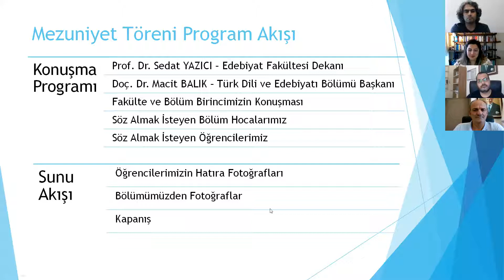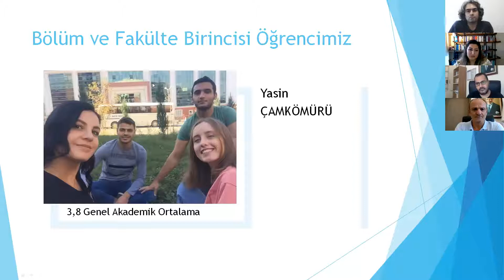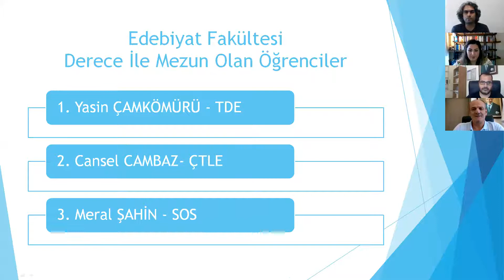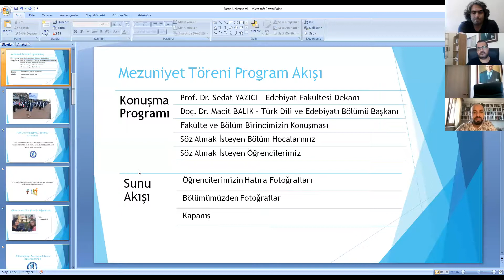Bartın Üniversitesi Edebiyat Fakültesi Türk Dili ve Edebiyatı Bölümü 2020 Online Mezuniyet Töreni